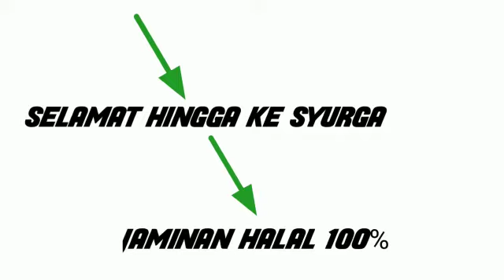PELUANG SUKSES 5S HNI